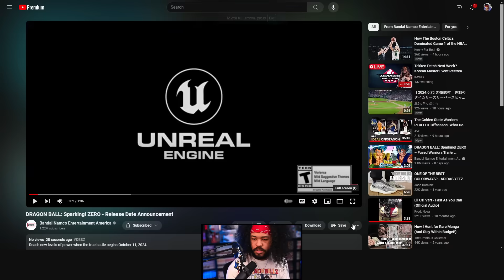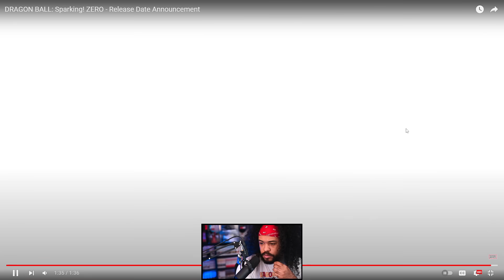Dragon Ball Sparking Zero RELEASE DATE CONFIRMED!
I'm going to spontaneously combust on October 11th.